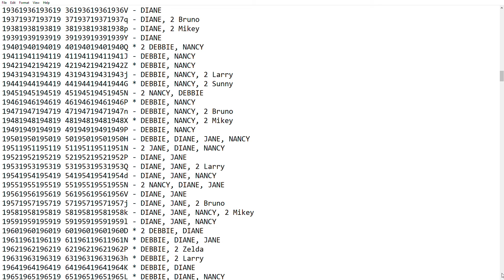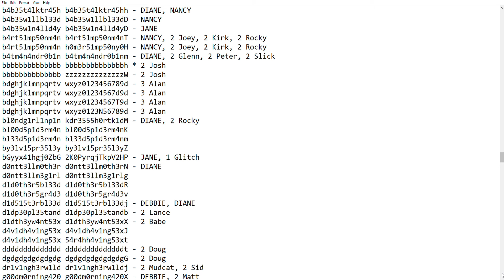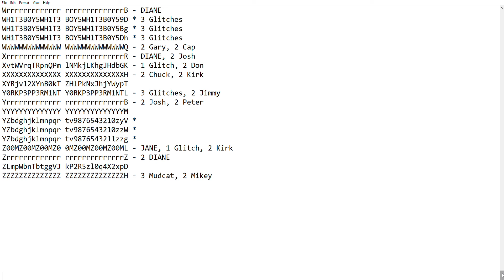Dusty Diamond's All Star Softball NES 100'S of Passwords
Once again after showing a password, I reveal my list of passwords for Glitch players, Girls, and Duplicate Players.

Basically it's simple to solve any password:
Try every letter until one works on the very last letter or number.

ZZZZZZZZZZZZZZ ZZZZZZZZZZZZZZH - Play with 3 Mudcat, 2 Mikey

rrrrrrrrrrrrrr rrrrrrrrrrrrrrr * Play Against Amazon Girls (all lower case R's)

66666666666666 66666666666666H - Play with DEBBIE, JANE, 2 Big Al, 2 Kirk, 2 Ronnie, 2 Zelda

BBBBBBBBBBBBBB BBBBBBBBBBBBBBR -  Play with 10 Glitches

Tip:
Some parts like in the WiT3B0Y5 second row password, can be switched with 1's instead of l's.

On Password List:
- No Amazon Game
* indicates Play Against Amazon Girls
(* and - is shown in-between password and players)